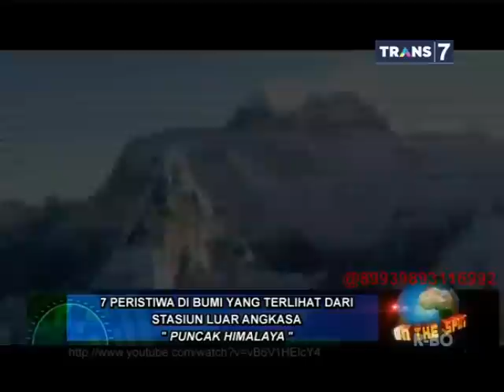On The Spot - 7 Peristiwa di Bumi yang Terlihat Dari Stasiun Luar Angkasa